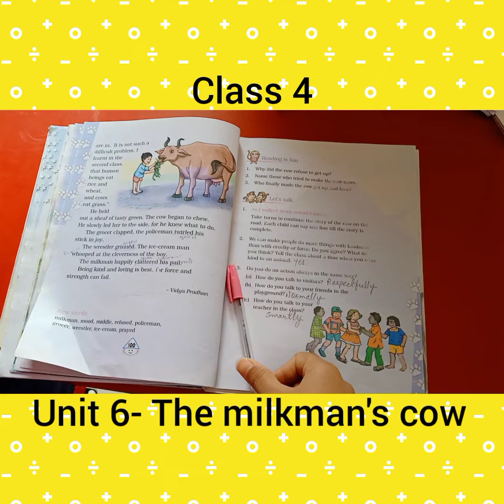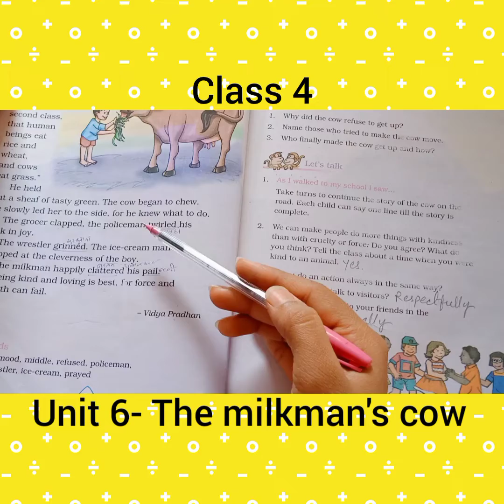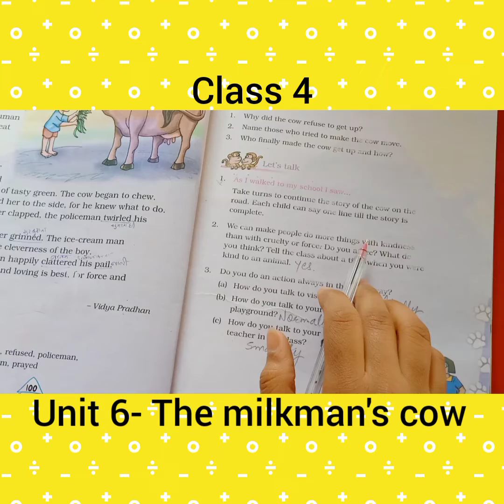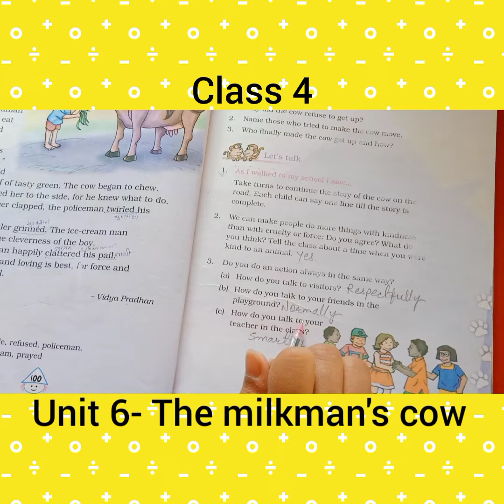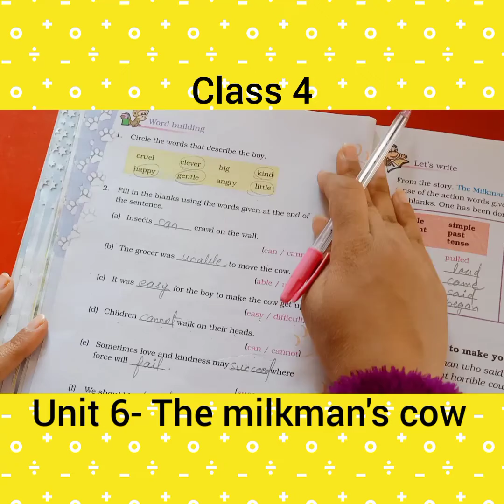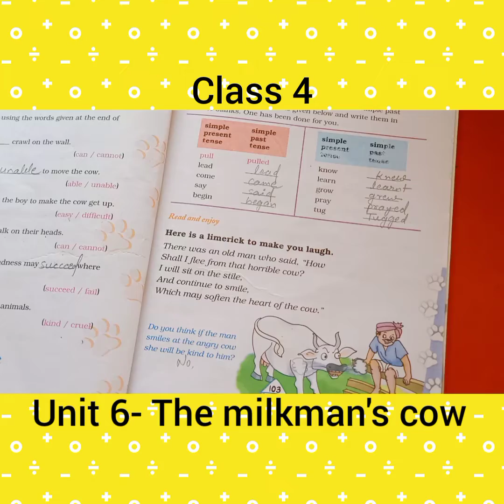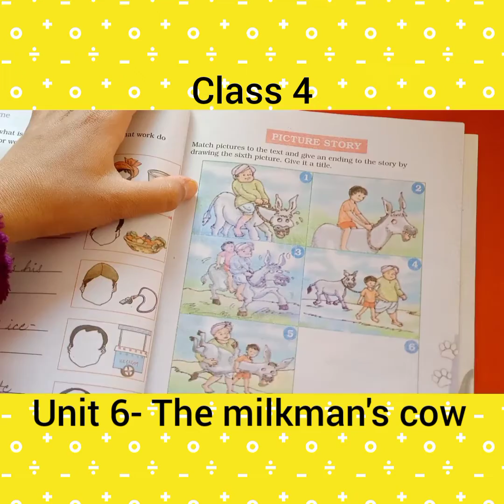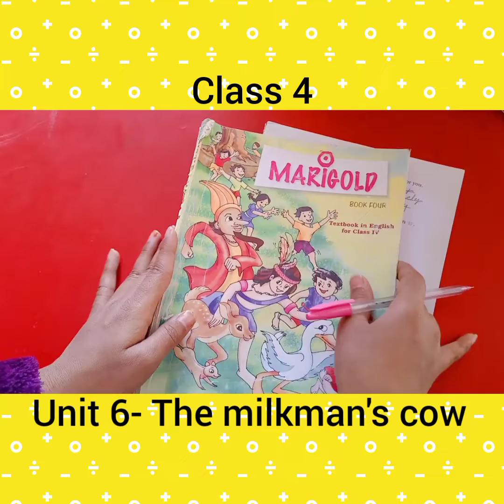class 4 unit 6- The Milkman's cow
date 18/01/2022
marigold english
class 4
unit 6- The Milkman's cow